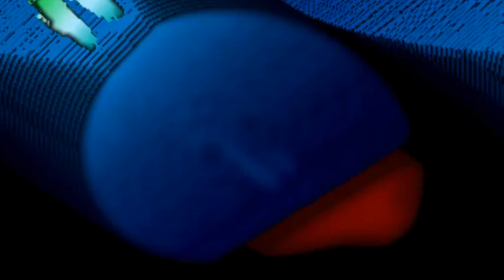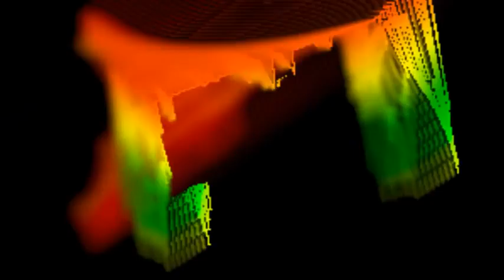Meditation music - Imagination (original music and visuals)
Meditation and relax music. Original music and visuals. Sit back and relief the stress.